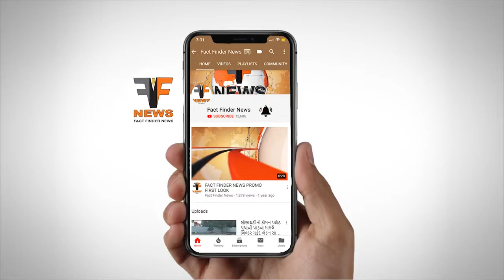શ્રીમદ વલ્લભાચાર્ય ના 542માં પ્રાગટય મહોત્સવ અંતર્ગત ધાર્મિક કાર્યક્રમો યોજાયા